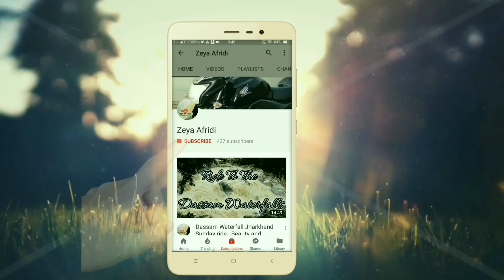XTREME MOTO ADVENTURE | Meetup ft. Deepak Gupta and QnA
Hello my lovely friends.. This video is all about the time spent with Xtreme_moto_adventure. And the upcoming plans. Hope you like this video